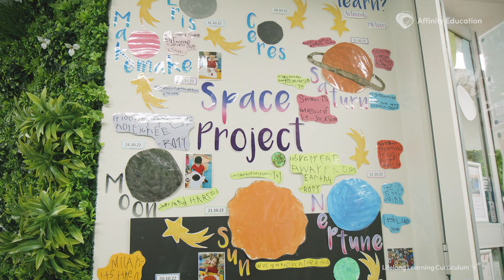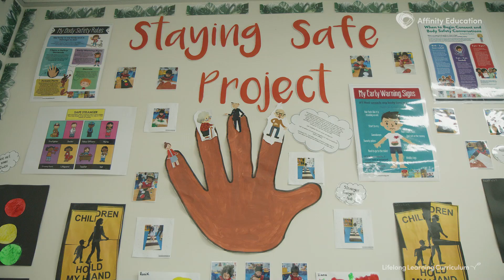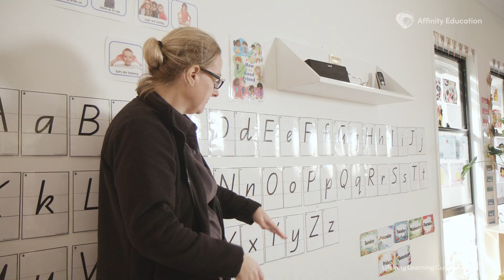The Lifelong Learning Curriculum School Readiness - Preschool & Kindergarten 3-5 years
The Lifelong Learning Curriculum is Australia's most progressive approach to early years education, aligned to the Early Years Learning Framework (EYLF).

Our School Readiness Curriculum incorporates state-based Kindergarten and Preschool programs for children aged three to five years.

It emphasises enquiry-based projects and foundational learning to support children’s development of key 21st century school-readiness skills.

Within our Curriculum we offer a wide variety of programs and practices designed to support our Early Childhood Teachers and Educators to foster outstanding outcomes for children in their classrooms.

Current featured programs within our Lifelong Learning Curriculum School Readiness years include Big Thinkers STEM, Reading Eggs and Mathseeds, and dedicated learning zones.